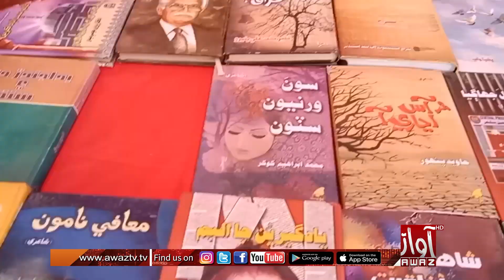Mithi : Public library mai 3 denhan waro kitabi melo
مٺي: سنڌي ادبي سنگت جي سهڪار سان پبلڪ لائبريري ۾ ٽن ڏينهن وارو ڪتابي ميلو